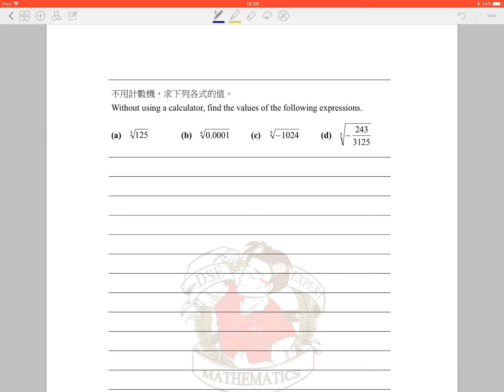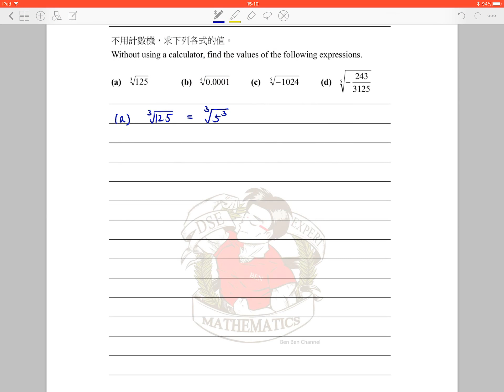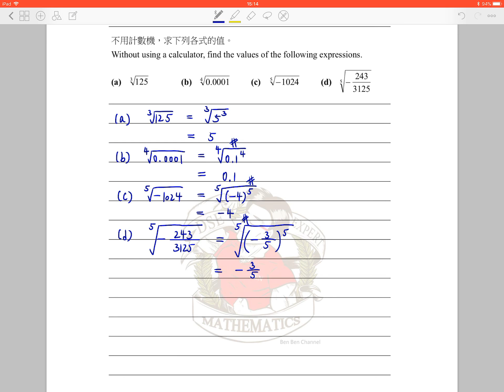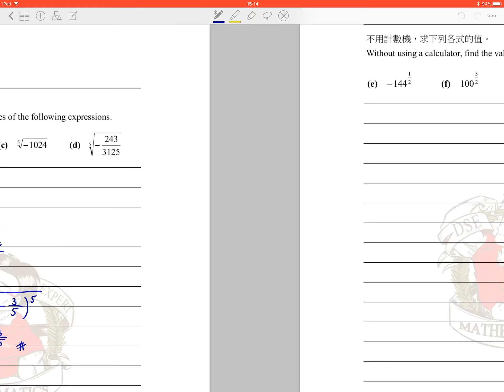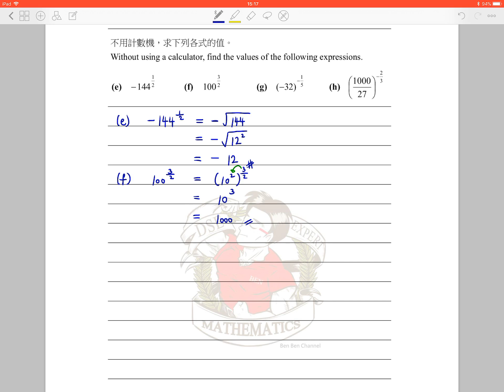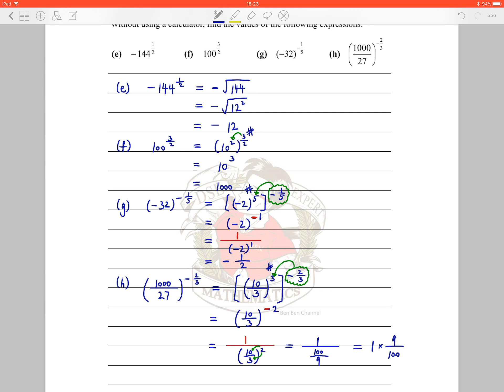BenBenChannel - Ch.6 (Exponential functions) Warm-up zone Q.1